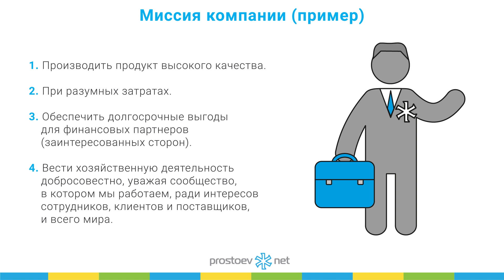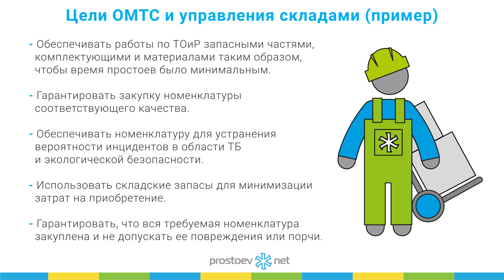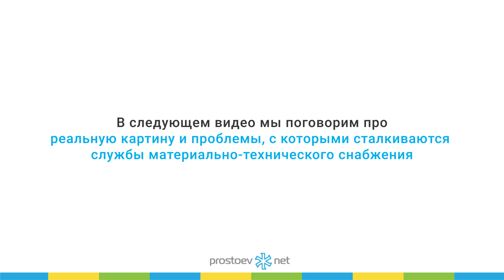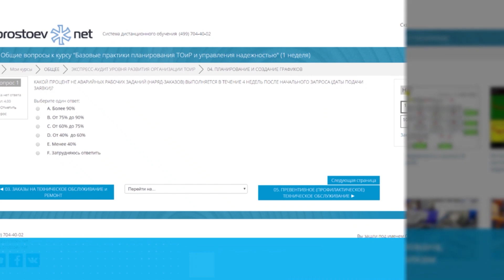Пути оптимизации запасов ТОиР. Лучшие практики и инструменты. Цели ОМТС и управления складами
Регистрируйтесь на наш онлайн курс «Базовые практики планирования ТОиР, управления надежностью и критичностью оборудования по методике RCM». Зарегистрироваться на бесплатную неделю можно в любое время

Тема сегодняшнего видео «Пути оптимизации запасов ТОиР. Лучшие практики и инструменты. Цели ОМТС и управления складами. ТОиР. RCM. Reliability. Управление надежностью оборудования. Техническое обслуживание и ремонт».

00:14 Пути оптимизации запасов ТОиР. Лучшие практики и инструменты
00:21 Миссия компании (пример)
01:01 Цели ОМТС и управления складами (пример)
02:02 В следующем видео: реальная картина и проблемы, с которыми сталкиваются службы материально-технического снабжения
02:08 Регистрируйтесь на наш онлайн курс «Базовые практики планирования ТОиР, управления надежностью и критичностью оборудования по методике RCM»